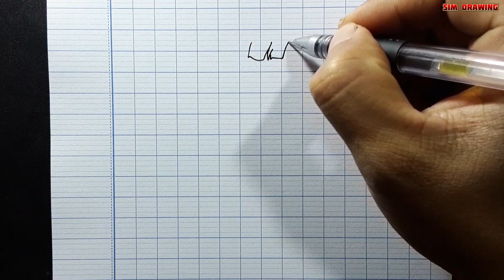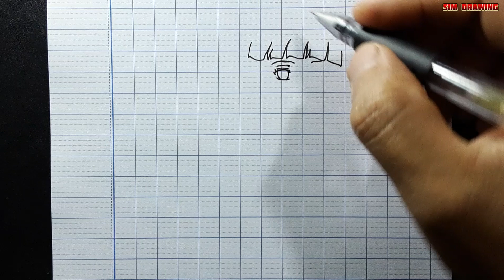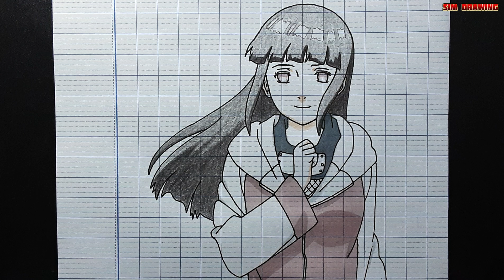Vẽ Hinata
cách Vẽ Hinata trong Naruto